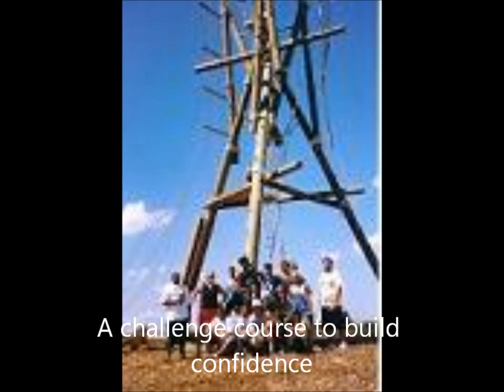Lighthouse 100 cars for good